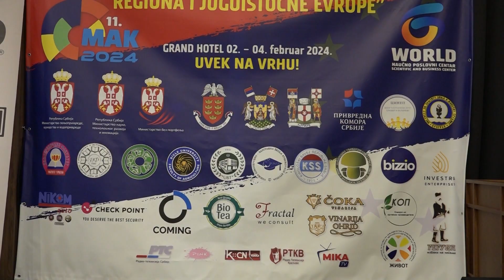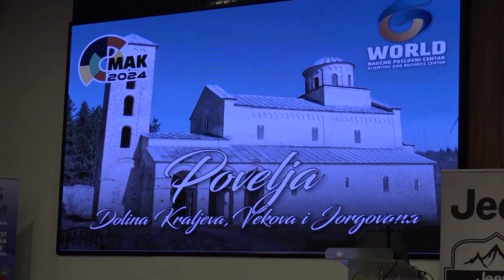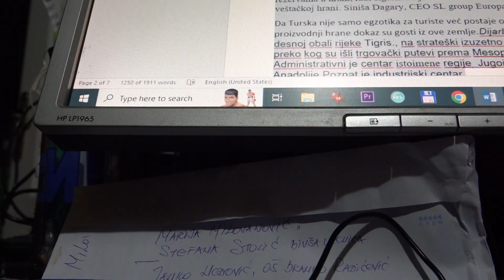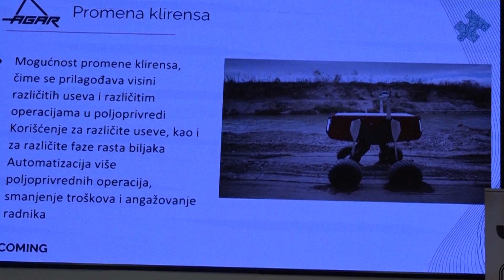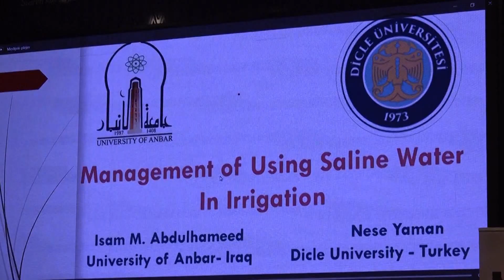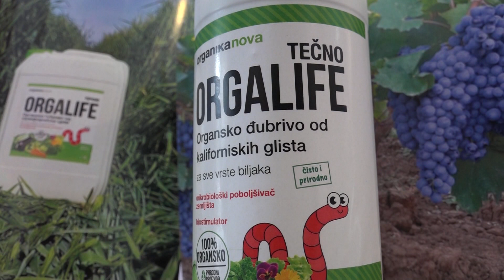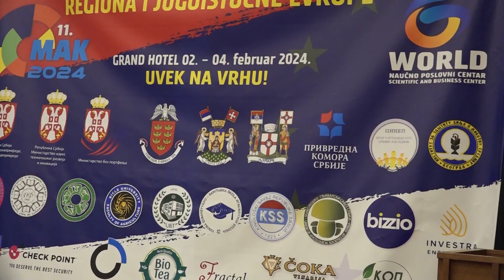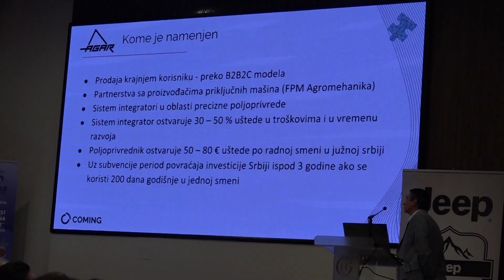MAK Agrobiznis konferencija 11. put uspešno realizovala teme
Uspešno je održana 11. JEEP MEĐUNARODNA NAUČNA AGROBIZNIS KONFERENCIJA- MAK 2024 na Kopaoniku sa centralnom temom "Hrana za Budućnost - Vizija Srbije, Regiona i Jugoistočne Evrope". Tema zančajna što je podstaklo preko 150 naučnih radnika da joj posvete svoje prisustvo i obelodani blizu 50 stručnih radova...puno informacija, odličnih sagovornika sa Balkana, Azije i Evrope dokaz su opravdane tradicije ovog skupa.